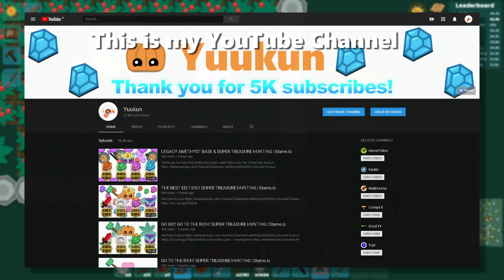LEGACY LOVE IN BIG BERRY FARM | Starve.io